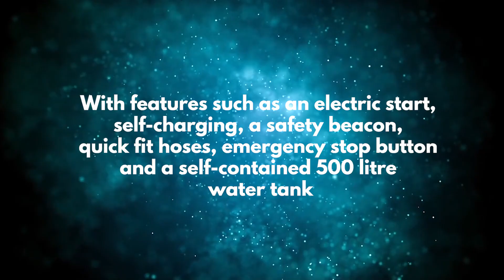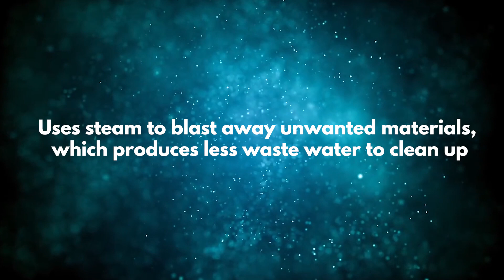Blast Off with ThermaSteam from Morclean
The new ThermaSteam trailer-mounted steam cleaner is a revolutionary and unique system from Morclean, which effortlessly removes paint and graffiti in just seconds using no harmful chemicals or solvents, just pure, hot steam.

Utilising an incredibly low water consumption rate of around 5 litres per minute as opposed to more traditional methods which can use around 15-20 litres per minute, this means less wastewater to collect after use.

Ideal for cleaning moss, patios, driveways, building cleaning, general contract cleaning, stone, and brick whiteout causing any damage to the brickwork.

Featuring incredible performance and results, the self-contained machine is the ultimate in steam cleaning and a truly versatile and high-performance unit.

The ThermaSteam cleaner consists of a completely bespoke unit with features such as a modern electric start, self-charging, a large 500L water tank, quick fit hoses, emergency stop button and a safety beacon for when in use.